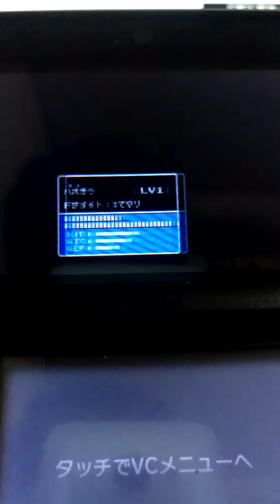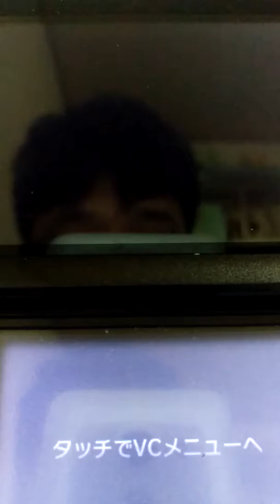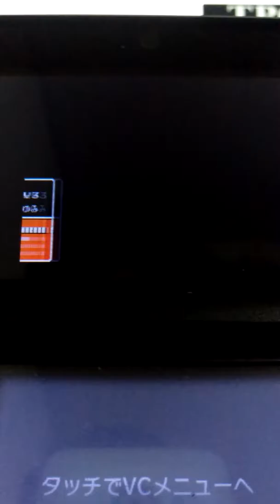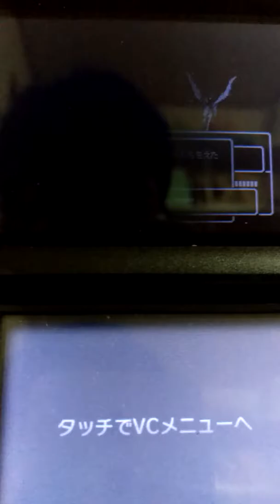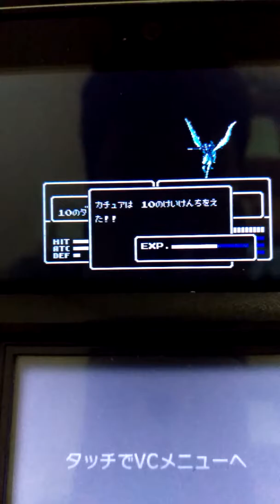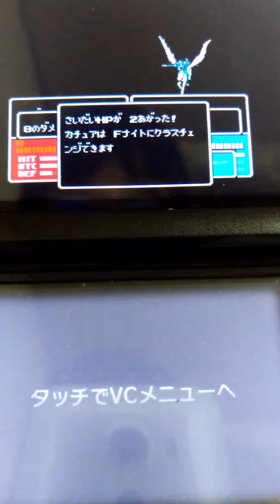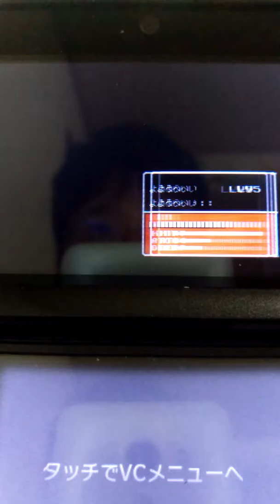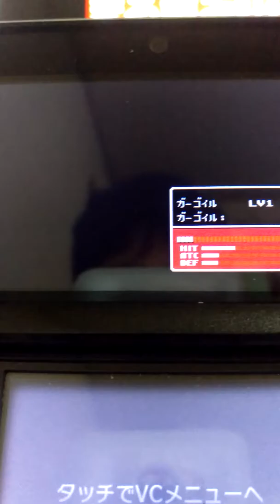[ゲーム実況]ファイアーエムブレム外伝をアフレコしながらプレイしたら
フリーズバグを発見しました...